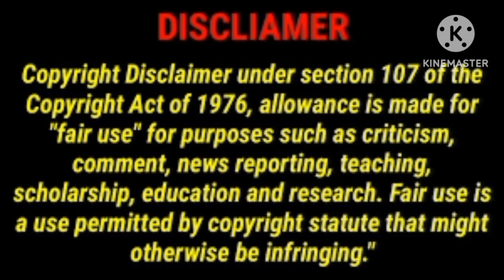The Muckers Are Break Down Their Side Of Things. My Thoughts